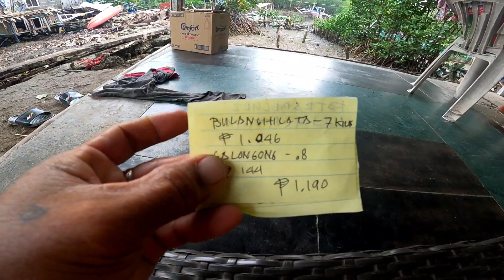TULOY TULOY ANG BLESSING/2GLEG TV